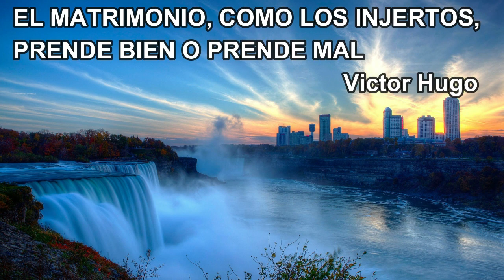VOLVIENDO A LA GIRA - REVISANDO DTGM 19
¡No!